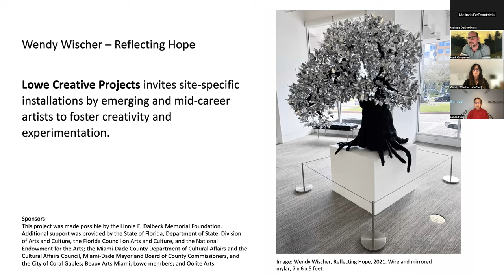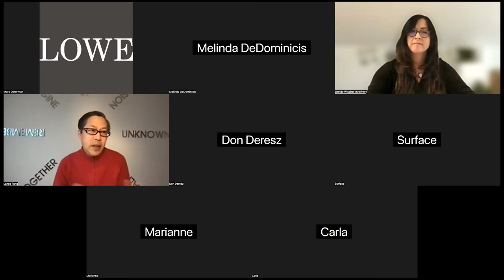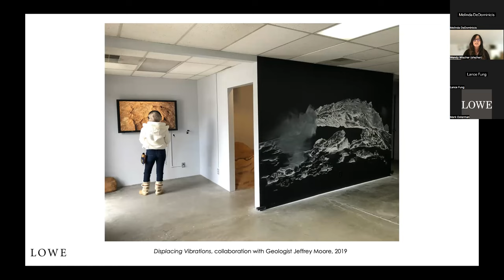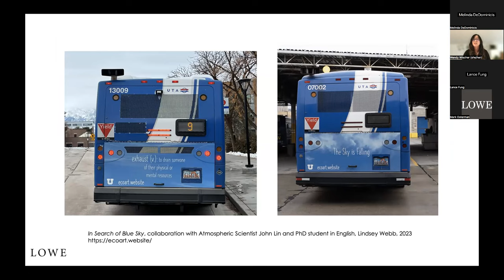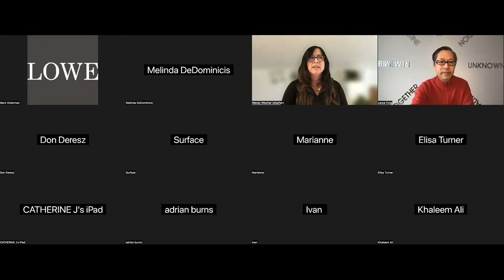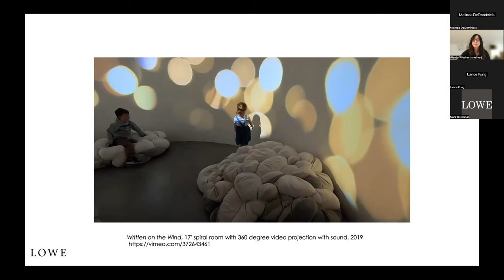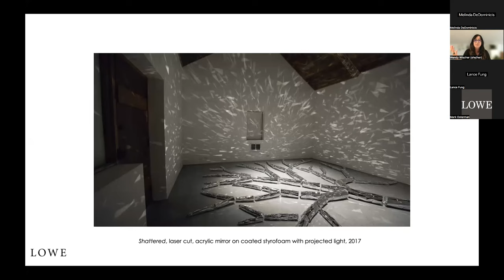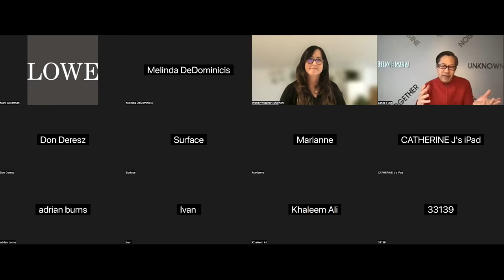Lowe Connects: Reflecting Hope with Wendy Wischer and Lance Fung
Join visual artist, Wendy Wischer in conversation with Curator Lance Fung in our monthly Lowe Connects as they discuss the installation Reflecting Hope and other works by Wischer.

Wendy Wischer works in a wide range of media, from sculptural objects to installations, video, projection, light, sound, and community-based and public works. Her lived experience in both rural and urban settings informs much of her work, as Wischer explores elements of the natural and man-made worlds with a focus on environmental issues. By utilizing inorganic materials like wire and mirrored mylar to create organic forms—a tree in this case—she invites viewers to reflect upon their relationships with their surroundings. She also prompts us to think about the future, including hope, which, here, can be understood through Wischer’s careful attention to the interplay of light, shadow, and reflection.

Lowe Creative Projects invites site-specific installations by emerging and mid-career artists to foster creativity and experimentation. One of the benefits of activating this space is that the art can be seen by all passersby, day, and night. The public can also view the progression of each installation, inviting them into a process that is more typically hidden. Wendy Wischer—Reflecting Hope was curated by Lance Fung and Lowe Curator, Caitlin Swindell.

This project was made possible by the Linnie E. Dalbeck Memorial Foundation. Additional support was provided by the State of Florida, Department of State, Division of Arts and Culture, the Florida Council on Arts and Culture, and the National Endowment for the Arts; the Miami-Dade County Department of Cultural Affairs and the Cultural Affairs Council, Miami-Dade Mayor and Board of County Commissioners, and the City of Coral Gables; Beaux Arts Miami; Lowe members.